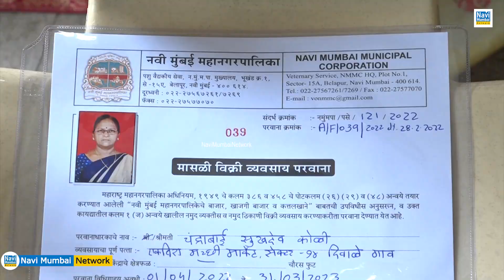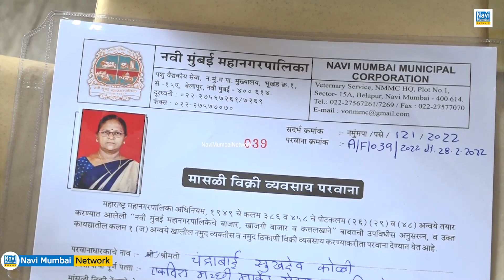Manda Mhatre | 90 महिला मछली विक्रेताओं को "पहचान पत्र" & "मच्छी विक्री व्यवसाय परवाना" का वितरण